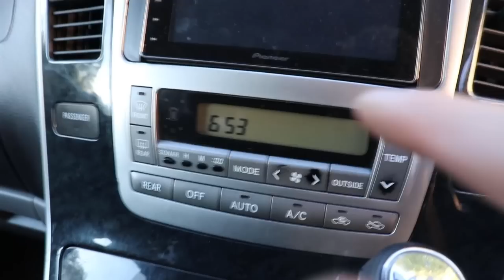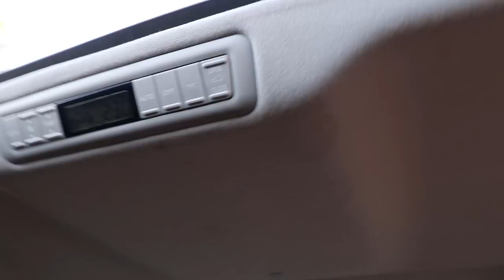OSTETTIIN JAPANILAINEN PERHE AUTO / ESITTELY!